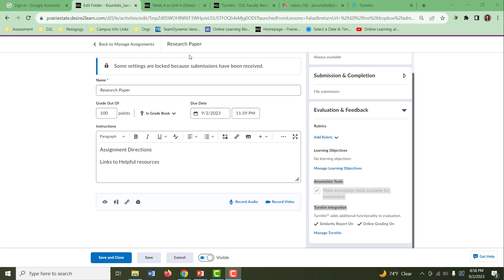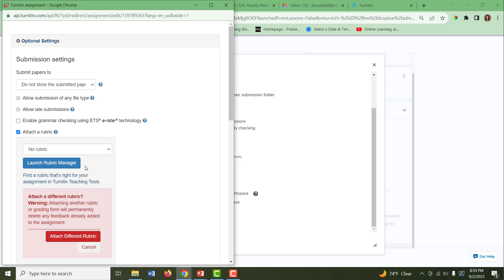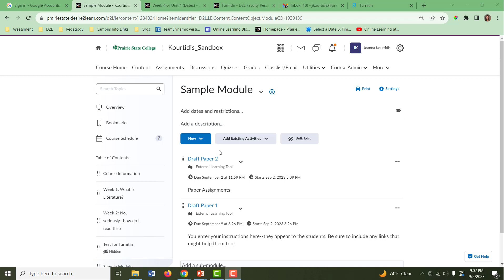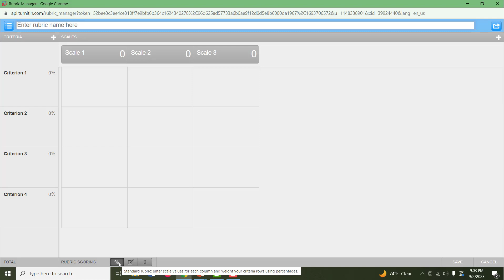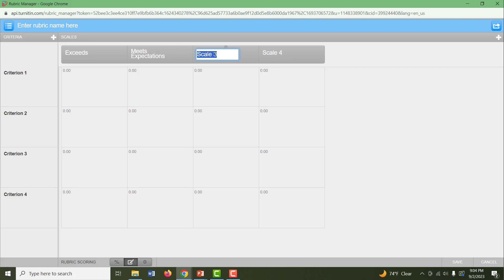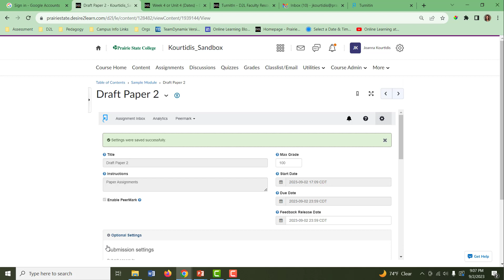Creating and Adding Rubrics to Turnitin Assignments/PeerMark Assignments in D2L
Learn how to add Turnitin Rubrics that integrate with D2L's gradebook, whether you are using an Assignment Folder or the Turnitin tool in Content.